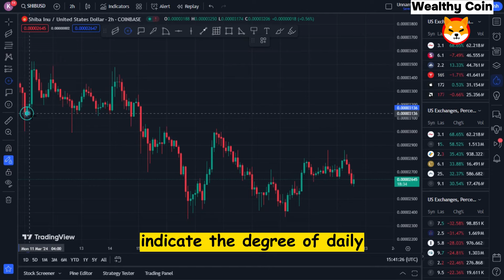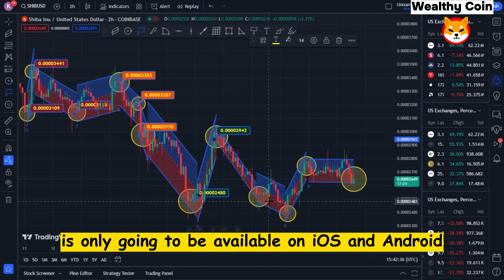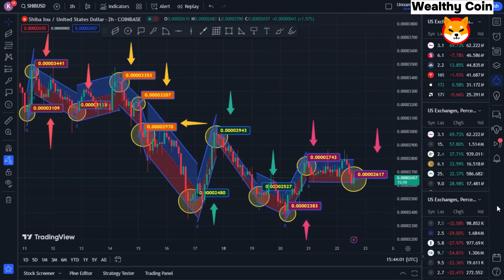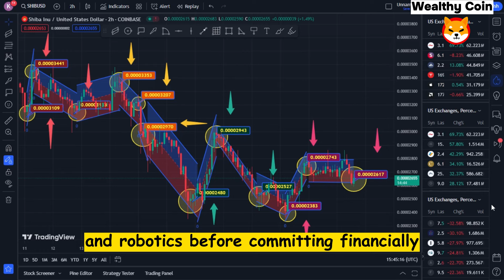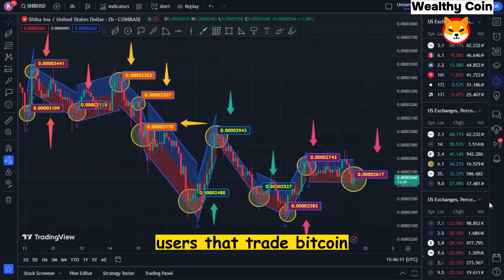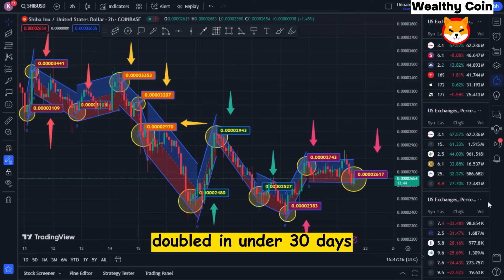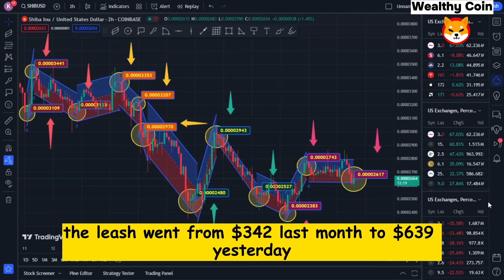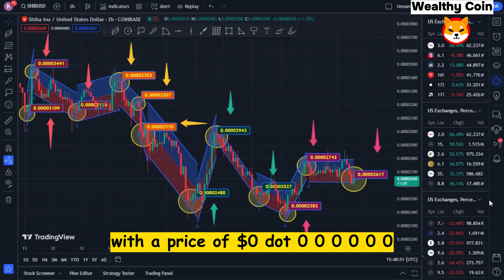THIS WILL BE THE BIGGEST SHIBA INU COIN UPGRADE IN THE ENTIRE LIFE!! - SHIBA INU COIN NEWS TODAY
Dropshopping Shopify,
Dropshopping,